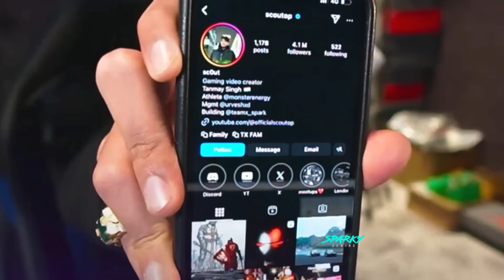Admino Left GODL - Prank JONATHAN🤣📞 420op Words for Jonny🔥😱